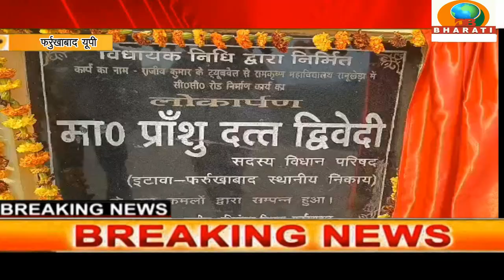फर्रुखाबाद :स्मार्टफोन वितरण समारोह में पहुंचे युवा मोर्चा के प्रदेश अध्यक्ष प्रांशु दत्त द्विवेदी